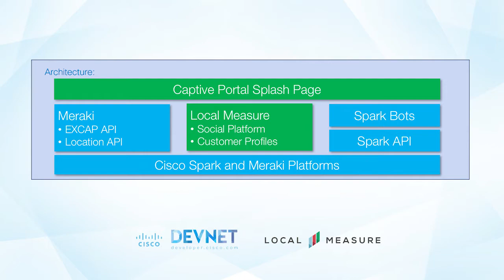Ashley Roach discusses with Sara Axelrod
Ashley Roach discusses with Sara Axelrod from Local Measure regarding their innovations and how DevNet is part of their story!